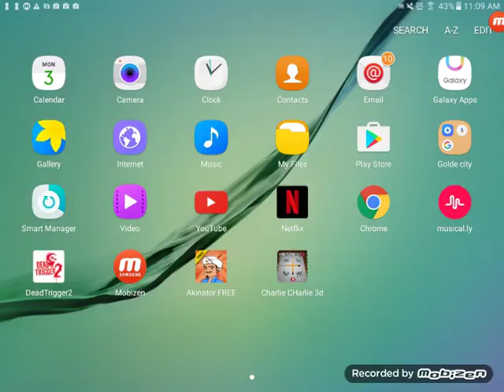April 3, 2017